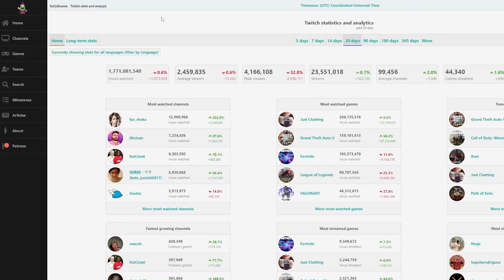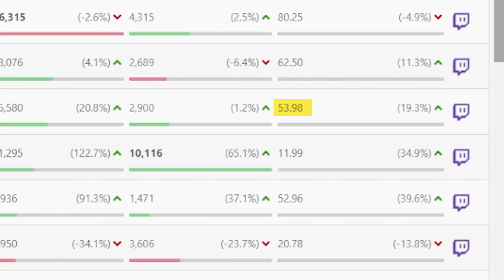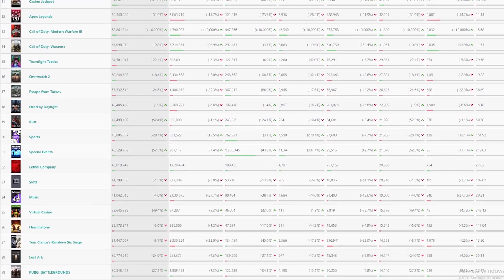What Games Should You Stream in 2024?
Are you considering becoming a Twitch streamer in 2024? Here are the best games to stream -- and how you can find the best games for yourself!